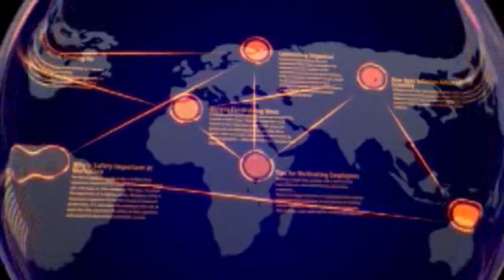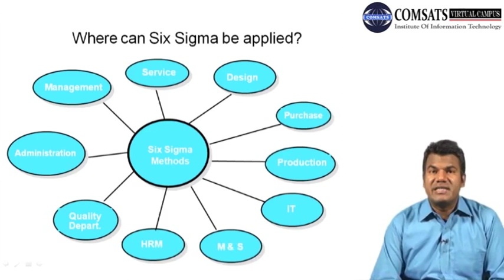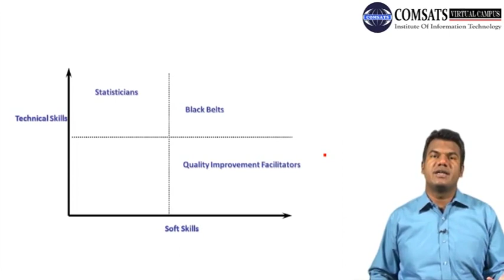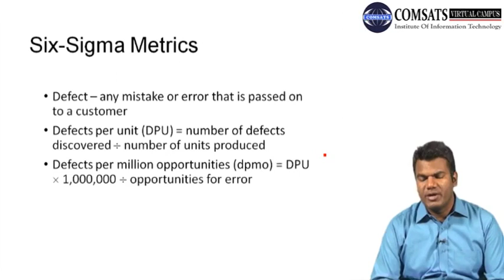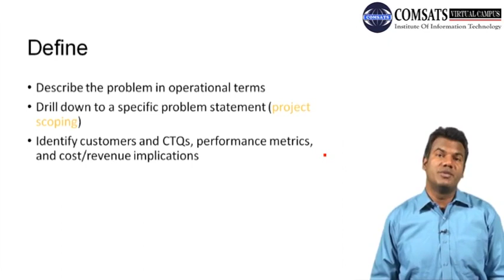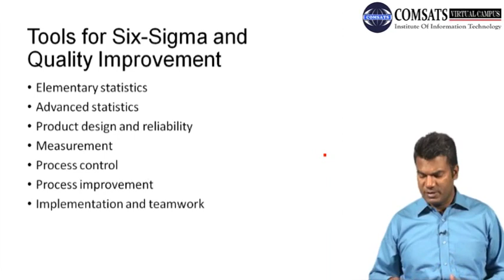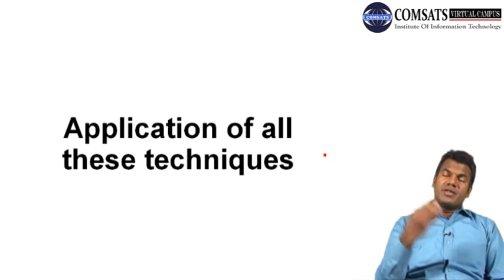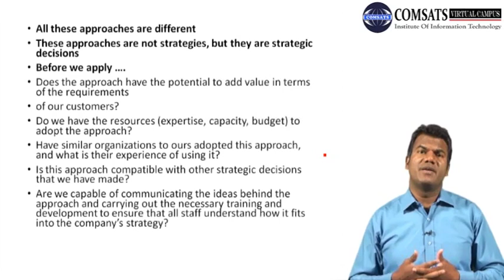A scientific and practical method to achieve improvements in a company MGT563 LECTURE 13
recommendations for organizational improvement,
suggestions for improvement in company,
continuous improvement,
how to improve organizational efficiency and effectiveness,
business process improvement framework,
continuous improvement examples,
business process improvement examples,
strategies for improving organizational effectiveness ppt ,